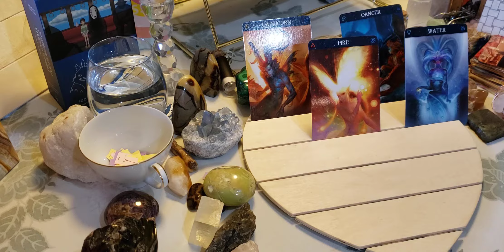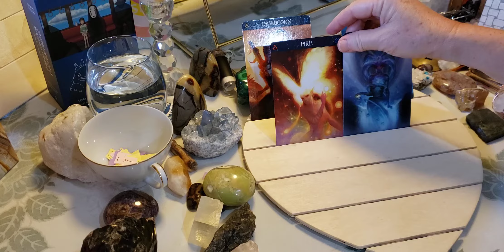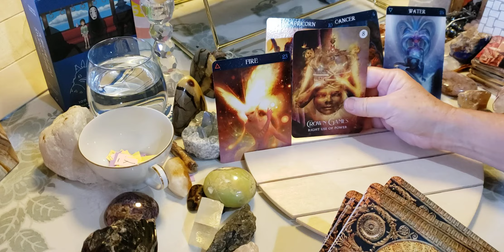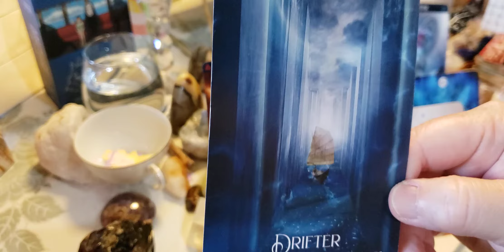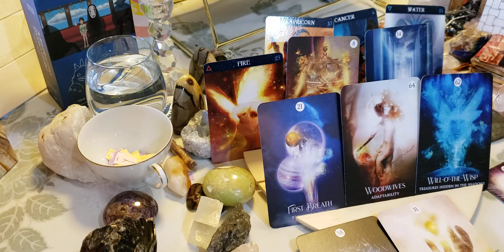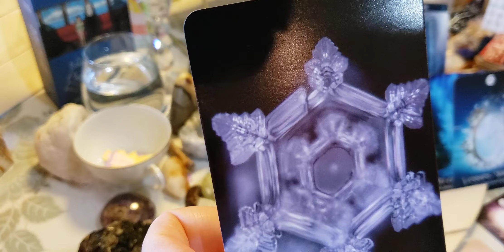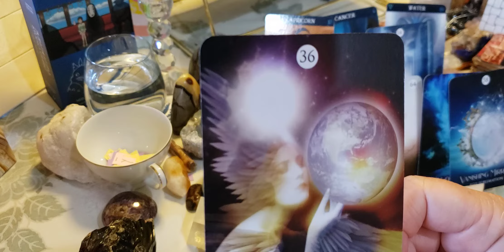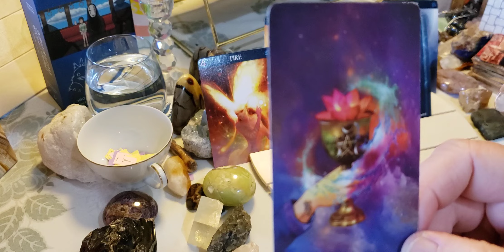Capricorn&Cancer moving from foul play to fairplay.Walking again with a loving cup!😇💞Watersigns&🔥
strategy for Firesigns & watersigns